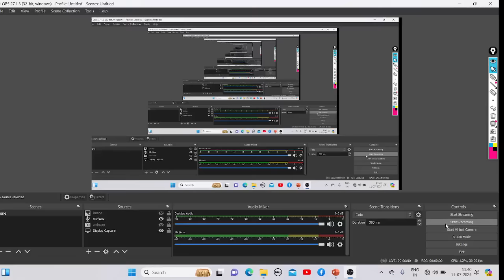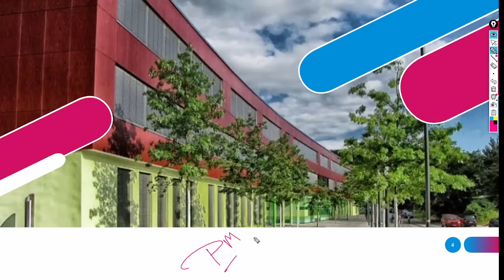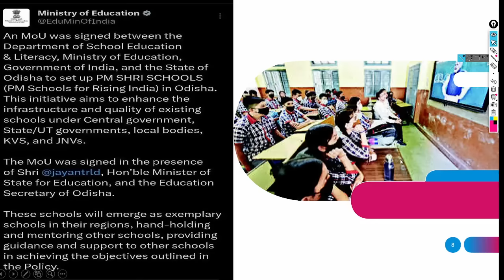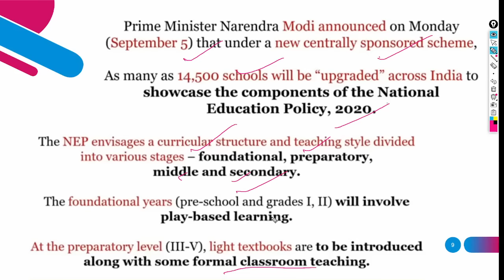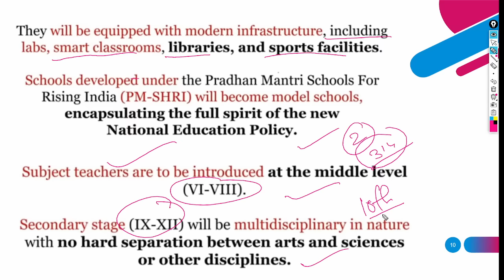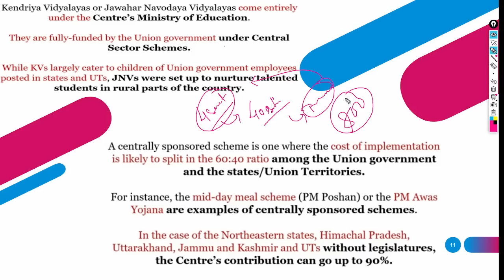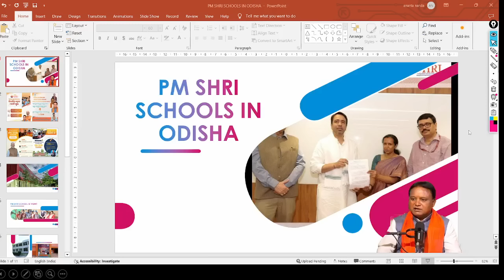PM Shri School in Odisha🏫Upper-Primary ସ୍କୁଲରେ Subject(Odia-Eng-Math-Sc-Clasical-PET)ଶିକ୍ଷକ ନିଯୁକ୍ତି